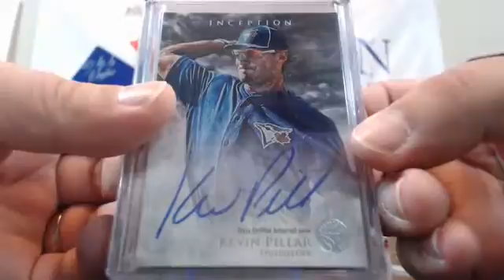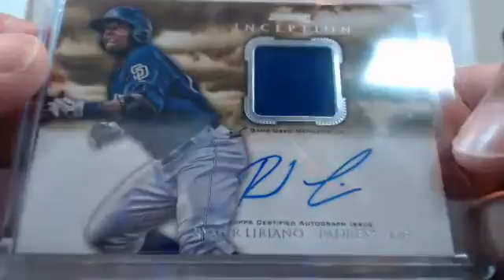Rands for Hitless Teams from Saturday Night Baseball Mixer